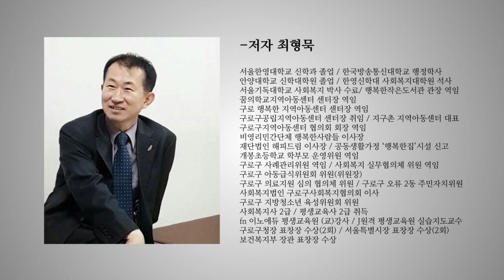글로벌행복한사람들 대표 최형묵 목사 저서 [ 나는 사회복지사로 살기로 했다 ] 소개하는 인터뷰 영상 - 마랑가뚜TV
최형묵 목사 저서 [ 나는 사회복지사로 살기로 했다 ] 소개하는 인터뷰 영상 - 마랑가뚜TV